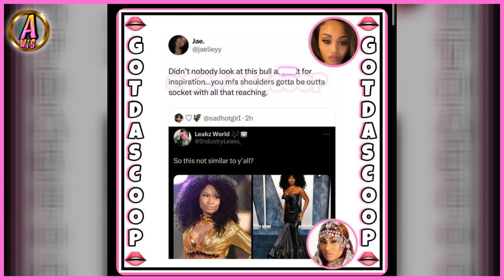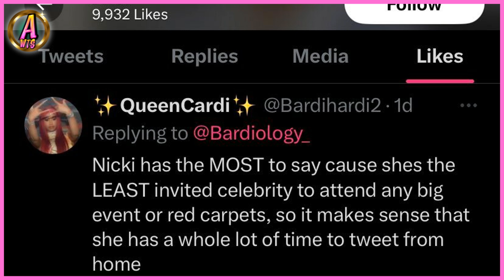Megan Thee Stallion Friend Said What About Nicki Minaj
Shady Gang Why is megantheestallion friend have so much to say about nicki when nobody was ever talking about Megan? But They Say Nicki is The Problem okay,